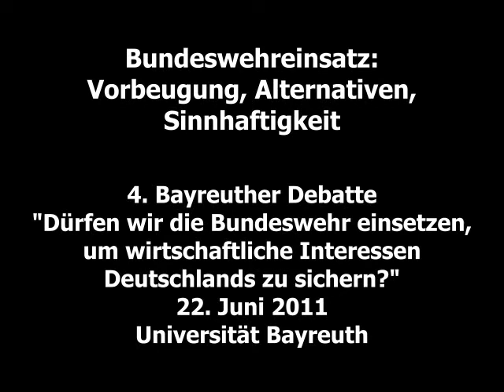Bundeswehreinsatz: Vorbeugung, Alternativen, Sinnhaftigkeit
Redebeiträge zum Themenkomplex "Einsatz der Bundeswehr generell" bei den 4. Bayreuther Debatten am 22. Juni 2011 zum Thema "Dürfen wir die Bundeswehr einsetzen, um wirtschaftliche Interessen Deutschlands zu sichern?"
Es reden:
PRO:
Thomas Silberhorn, CSU
Rainer Arnold, SPD
Cornelius Vogt, DGAP
CONTRA:
Dr. Gregor Gysi, Die LINKE
Agnieszka Malczak, B90/Die Grünen
Prof. Dr. Herbert Wulf, BICC